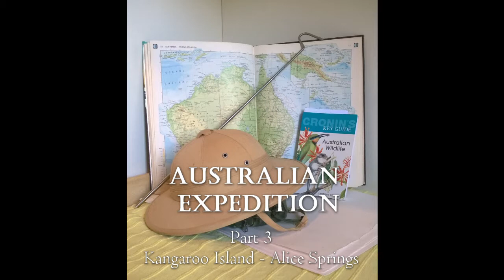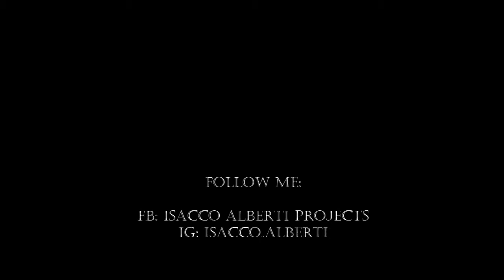Australian Expedition Part 3 Kangaroo Island - Alice Springs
Questo documentario, diviso in capitoli, racconta la natura e l'ambiente dell'Australia ed è il frutto di un viaggio di due mesi fatto da me e mio cugino tra settembre e novembre del 2018. Armati di fotocamera e mezzi di fortuna abbiamo ripreso gli animali più incredibili, la natura selvaggia e antica di questo vasto continente.

Il terzo capitolo inizia con un risveglio a Kangaroo Island. Ci si sposta poi ad Adelaide per arrivare ad Alice Springs, nel cuore del Red Centre.